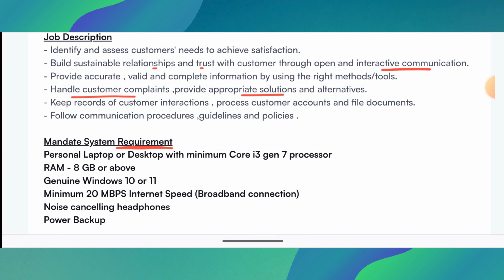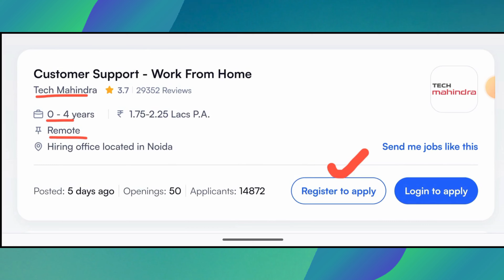Flipkart Customer Support Associate: Work from Home, Earn Up to ₹.2.5LPA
Looking for a rewarding career in customer support? Join Flipkart's team and enjoy the flexibility of working from home. Earn a competitive salary, gain valuable experience, and contribute to the success of India's leading e-commerce platform.

For Quick Updates on the Latest Jobs!

🌟 Do Not Miss These Videos 🌟

Hey jobsTelugu_247 Family!

Your support means the world to us! Thanks for being part of our community. 🤗✨

0:00 - Important(Don't Miss)
0:37 - Job Description
1:13 - More Details
1:27 - Job Description
1:45 - System Requirement
2:05 - Application Process

The information available on this JobsTelugu-247 YouTube channel is for educational and information purposes only.
This JobsTelugu-247 channel does not provide financial advice.
This JobsTelugu-247 channel strictly advises viewers to never pay any fee/charges to any Freelancing sites/companies/individuals to get any part-time/full-time work.